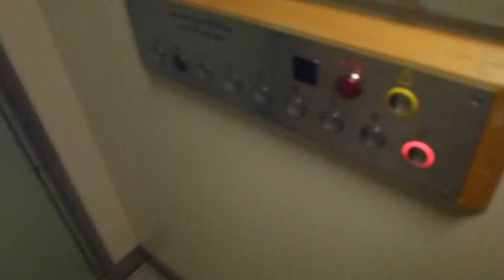Schlieren elevator, OTIS Mod @ Sankt Eriksgatan 24